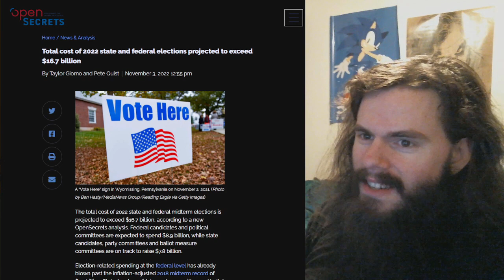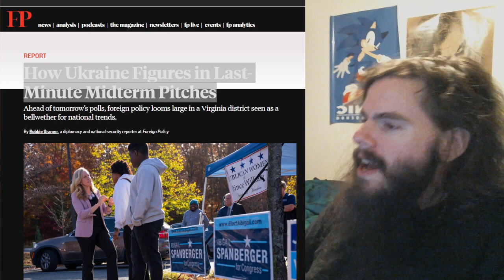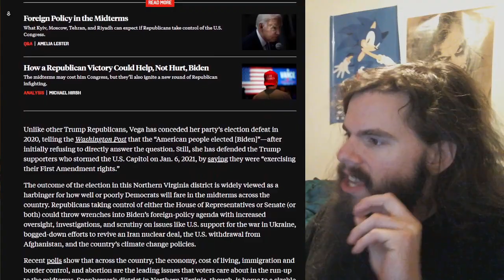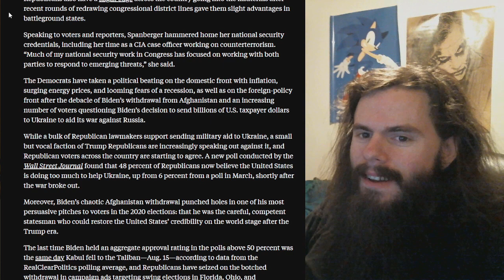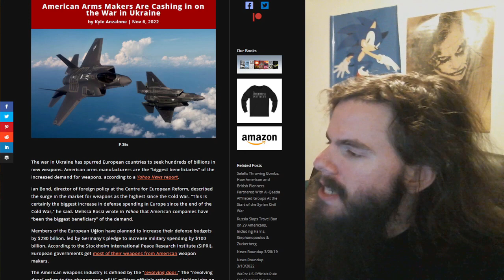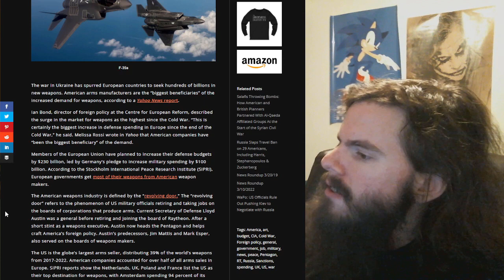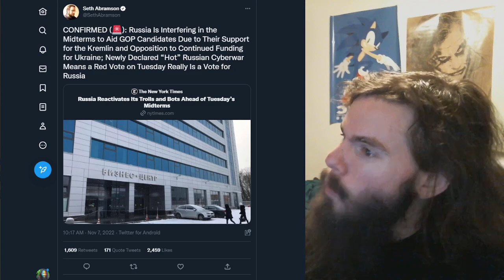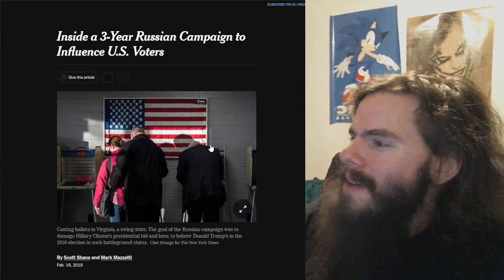Ukraine is on the ballot (not democracy) | Vlog #149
Ukraine is a multi-hundreds of billions of dollars industry, and you're a hoe if you support it, and evil if you don't. Welcome to 2022.

My receiving addresses:

BTC 1C8hmf4D8oMs5pFwb5vGjc9GkMEjcYcow6

BCH qz3qh8fj0e0jm4w5aj6d4lne2qpew9cxtcszgqktr6

DASH XwjM7HQwdgZc9xiaKx1gXQV6jP5Amy2cxB

ETH 0x72c097d310Cbddd39554ccec06563f1dff693881

LTC LXhzmuu28Tw9faZ2KksfGQS6mvFW7dC44R

SMART SdGNyg7QU5p3VHerKcU1873QC5jXcBcb8G